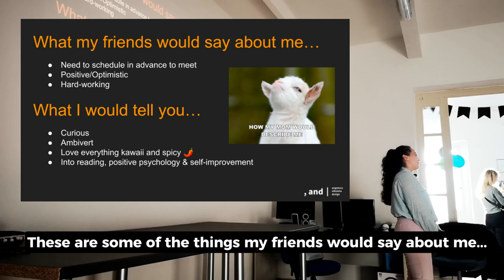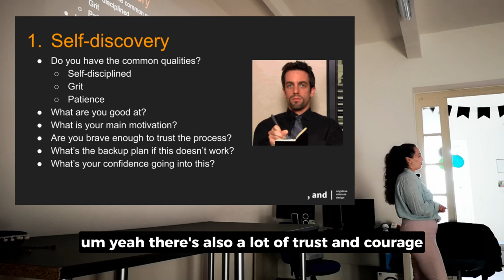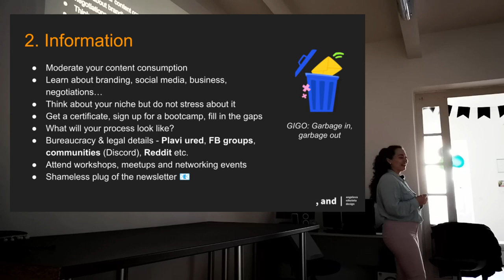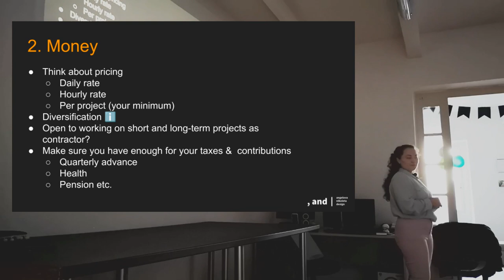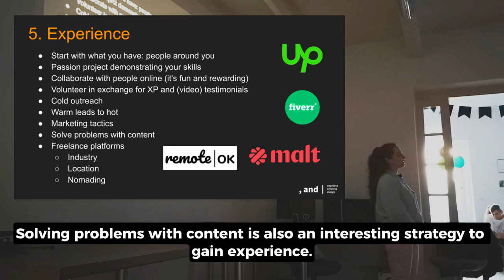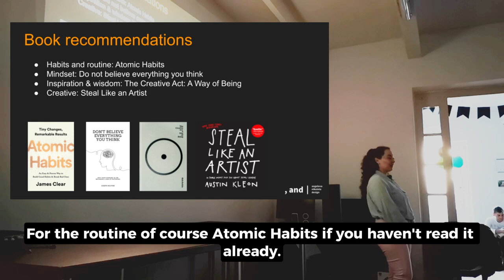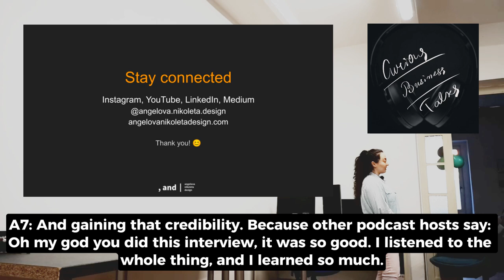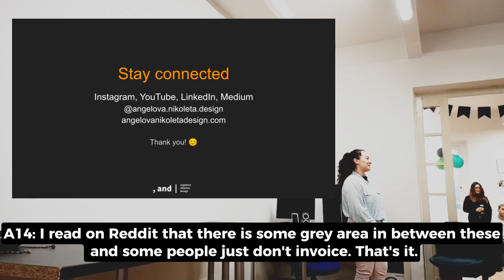How to Start From 0: Is Freelancing Worth It?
I hope you find my first-ever presentation as a freelancer and business owner valuable.

Many thanks to TCP for the warm invite and to all the participants for the amazing Q&A session! 🥰

Chapters:
0:00 Intro
0:10 The agenda
0:18 Quick research
0:44 Icebreaker question
0:55 A little bit about me
1:17 My background and how I got to Croatia
5:17 Self-discovery is the first step before starting
7:09 More self-discovery and how I created 1:1interactions
9:13 Ikigai and doing what you love
9:40 Getting the right information
11:08 Filtering out information
13:12 What is your money mindset like?
15:45 Earning money as a freelancer and pricing
17:38 Couple of motivational quotes
18:27 How do you spend your time?
19:43 Optimising your time by implementing a routine
21:39 How to gain experience as a beginner
23:55 Benefits of maintaining your visibility
25:24 Nurturing your relationships
28:21 Quotes and advice
28:57 Book recommendations
29:11 Questions and answers about freelancing
29:25 Straight into freelancing or as a side hustle?
30:35 How do clients choose you on the platforms?
31:32 How do you split your time between actual work and content creation?
32:51 How do I price my projects
33:40 How much time does it take to make @WorkInProgressCast
34:18 Does podcasting bring you leads?
35:05 Time management for client work and content creation
36:06 Did I manage to travel since starting freelancing?
36:25 Creating content on the go or having a backlog?
37:41 How many newsletter subscribers do I have
38:22 My current main sources of getting clients
38:58 Are @Upwork  and @fiverr  free to use?
39:45 Do I pay taxes for every project I do?